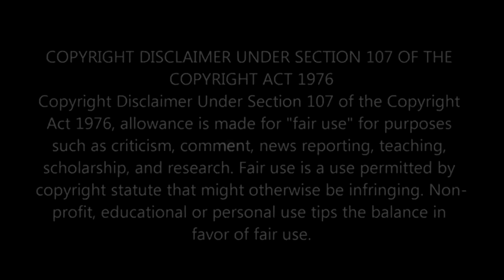GTA 5 ONLINE "TOP 5 MEJORES TRUCOS FUNCIONANDO" 1.36/1.27 *DUPLICAR AUTOS,CONJUNTO HACK,DINERO Y RP*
Gta 5 Online: Top 5 Mejores Glitches Funcionando GTA 5 Patch 1.27/1.36 Money glitch,Duplicar autos,top 5 best glitches,modded outfit glitch y mas!

Hoy Les Traigo Un Video de Top 5 Glitches Funcionando En Gta 5 Online GTA 5 ONLINE "TOP 5 MEJORES TRUCOS FUNCIONANDO" 1.36/1.27 *DUPLICAR AUTOS,CONJUNTO HACK,DINERO Y RP* Duplicar autos, Modear conjuntos, Conjuntos hack y mas

★Hola chicos que tal ¿como están? Espero que bien,Aquí les traigo un nuevo video de ! espero que lo disfruten,y si es así recuerda que me puedes dejar un like,comentar y si quieres mas vídeo así no olvides ¡SUSCRIBIRTE!

VÍDEOS RECOMENDADOS:

NO ME LO PUEDO CREER! TIENES QUE SABER ESTO FILTRAN FECHA DE SALIDA DEL PROXIMO DLC DE GTA 5

INCREIBLE! NUEVO DLC EXPANSIÓN DE MAPA EN GTA 5 ONLINE! FILTRACION NUEVO MAPA,NUEVOS DLC Y MÁS

GTA 5 ONLINE 1.27/1.35 CONJUNTO MODEADO BEST MODDED OUTFIT GLITCH CONJUNTO HACK GTA V ONLINE 1.35

GTA 5 ONLINE 1.27/1.35 TRUCO DINERO INFINITO DUPLICAR AUTOS SIN AYUDA -TRUCO DINERO INFINITO GTA V